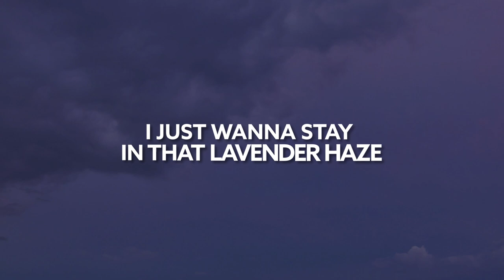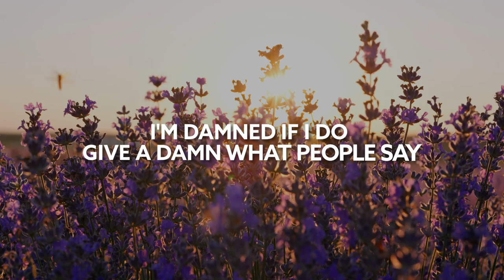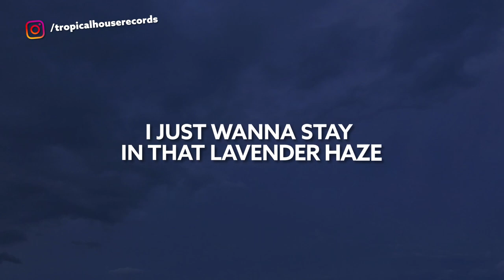Taylor Swift - Lavender Haze (Tensnake Remix) [Lyric Video]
Song Taylor Swift - Lavender Haze (Tensnake Remix) [Lyric Video]

[Verse 1]
My melancholia

[Chorus]
I feel
The lavender haze creeping up on me
Surreal

[Verse 2]
All they keep asking me (All they keep asking me)
The only kinda girl they see (Only kinda girl they see)

[Chorus]
I feel
The lavender haze creepin' up on me
Surreal

[Post-Chorus]
Ooh
Stay
Stay
Stay
Stay